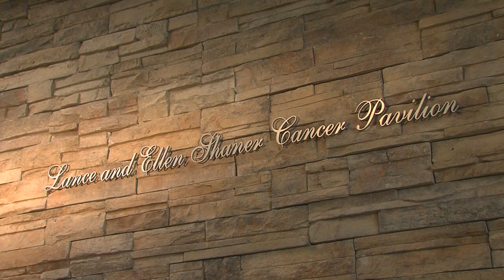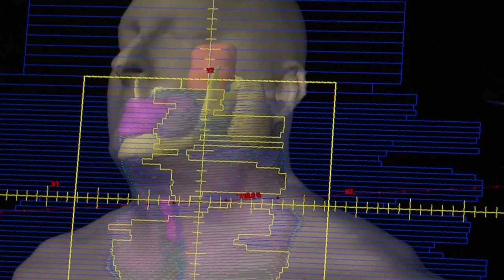Shaner Tribute for The Cancer Pavilion at Mount Nittany Medical Center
Due to the generous philanthropy of donors like Lance and Ellen Shaner, Mount Nittany Medical Center was able to open it's new Cancer Pavilion! Cancer patients throughout Centre County will be able to receive first rate cancer care close to home. The Lance and Ellen Shaner Cancer Pavilion is a gift from the wonderfully generous residents of State College and beyond!